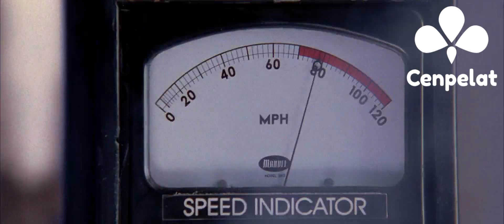La Batalla Del Tren (6/10) | El Hombre Araña 2 (2004) | Español Latino | Cenpelat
DESCRIPCIÓN:
Después de un tiempo combatiendo el crimen como el Hombre Araña, Peter Parker está abrumado de problemas en su vida personal. Ahora debe luchar con un brillante científico, el doctor Otto Octavius.

CRÉDITOS:
TM & © Sony (2004)